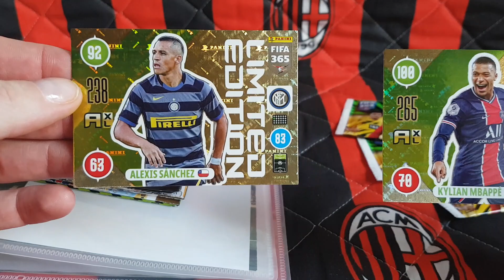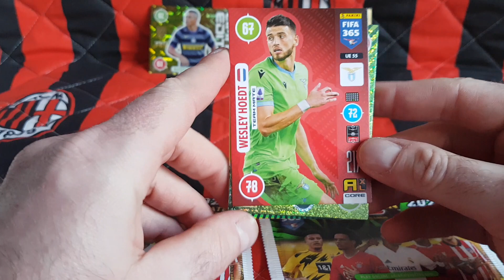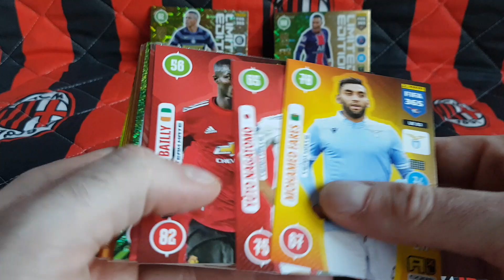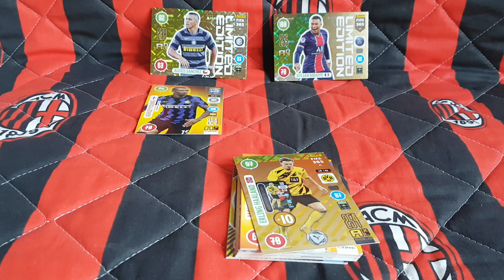POWRÓT DO PRZESZŁOŚCI - PANINI FIFA 365 2021 WERSJA UPDATE - UNBOXING ZESTAWU STARTOWEGO!!!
Dziś na odcinku wracam do przeszłości i otwieram starterpacka z Fify 365 2021 wersja update.